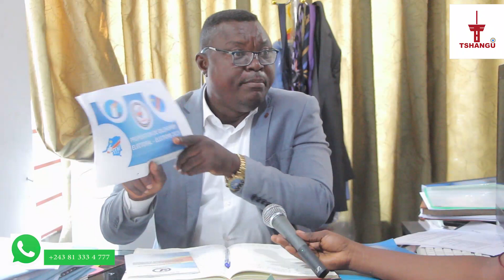TOURNEE DE FAYULU, PRÉCAMPAGNE? RÉVISION CONSTITUTIONNELLE, Me CLÉMENT MUZA ÉVENTRE LE BOA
Pour réaliser des vidéos en direct de bonne qualité, Télé Tshangu vous conseille ce produit